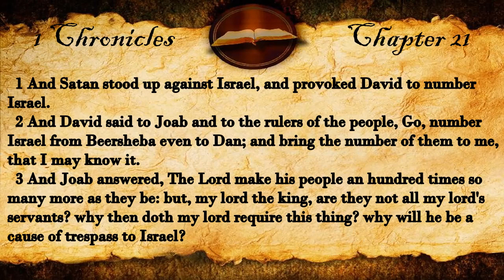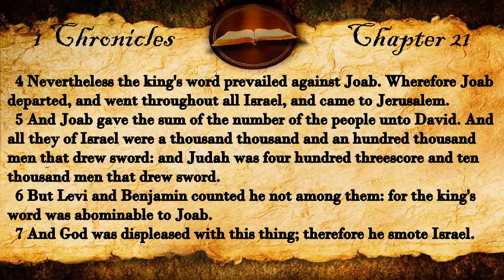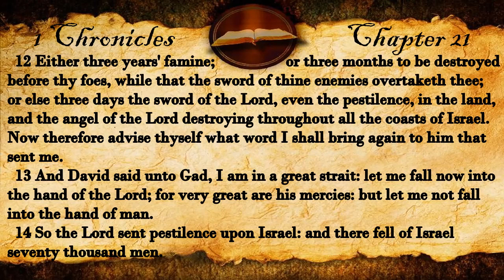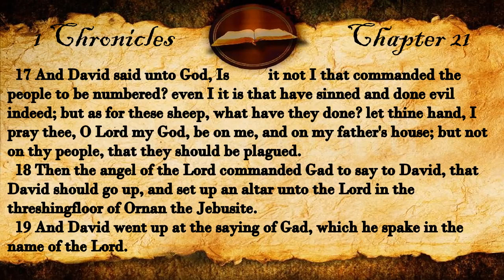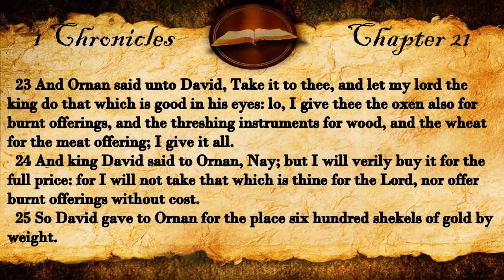1 Chronicles Chapter 21 | KJV Audio (With Text)